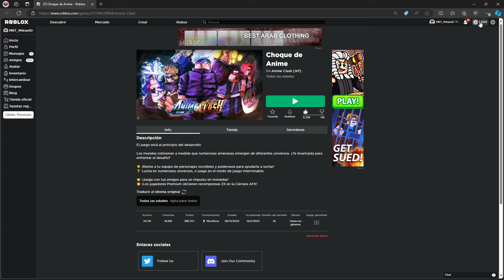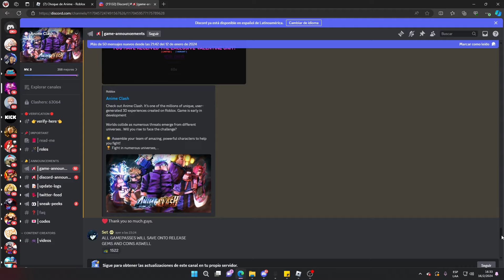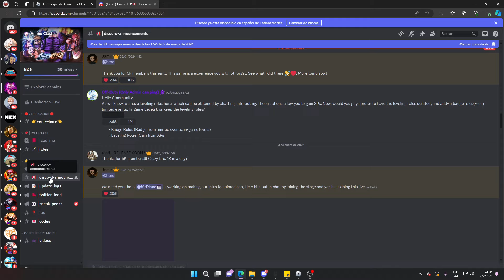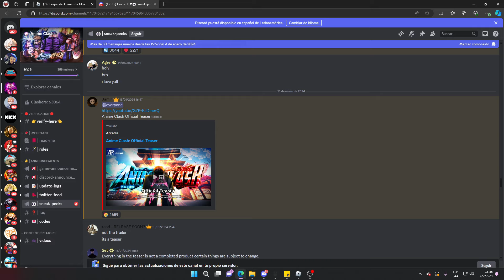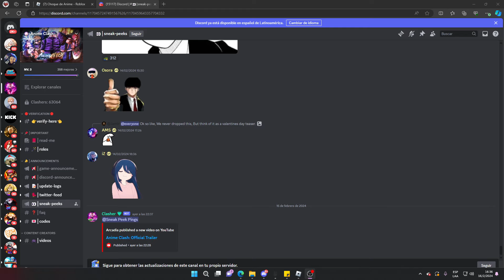¡¿ESTE JUEGO DE ANIME VA A ROMPER ROBLOX?!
BANDA ESTE JUEGO DE ANIME TODAVIA NO SALIO Y YA ESTA ROMPIENDO ROBLOX CON MAS DE 50K DE USUARIOS! ESPERO QUE LES GUSTE EL VIDEO!!